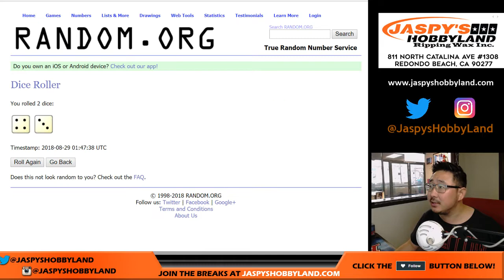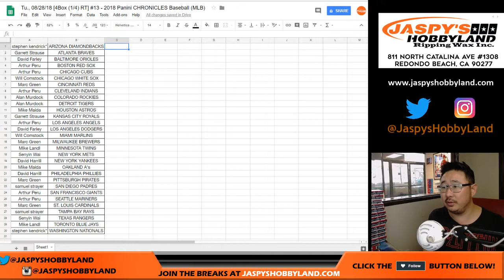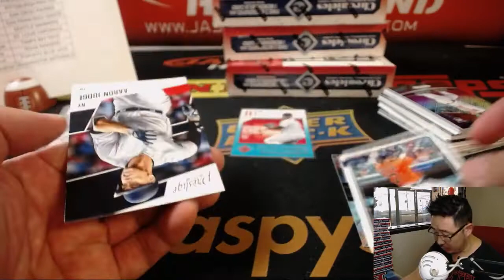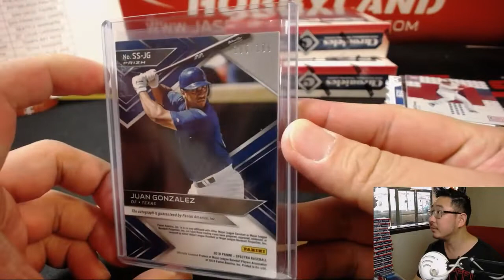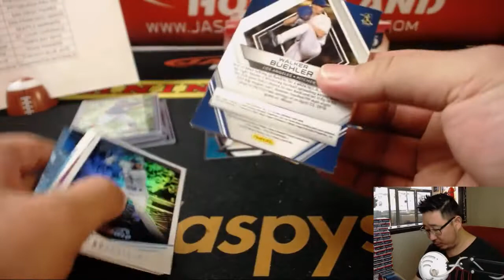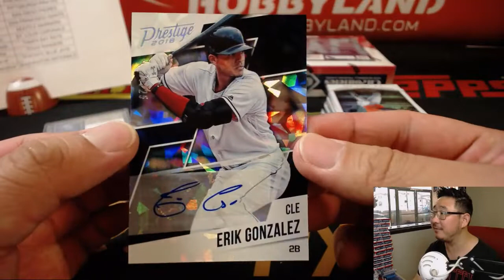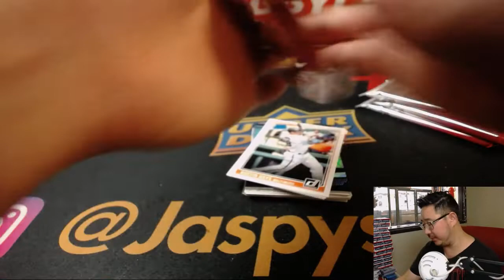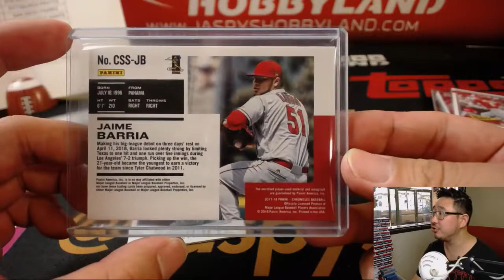Tu., 08/28/18 [4Box (1/4) RT] #13 - 2018 Panini CHRONICLES Baseball (MLB)